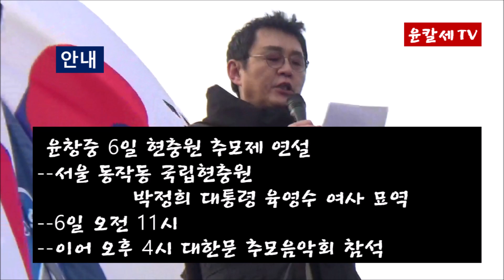(인물탐험) 문재인,대한민국을 왕따 만들었다 윤창중 TV 칼럼(2018.06.04)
트럼프와 김영철 간 백악관 회동에 왜 청와대는 환호작약하지 않고 신중 모델을 전환했을까? 그 진정한 배경을 분석한다. @윤칼세 TV 자발적 구독료 납부 (총연출=정 PD)

정치전문칼럼 블로그로 바로가기→윤창중칼럼세상

국민은행 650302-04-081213 예금주 윤창중
구독 버튼도 눌러주시면 감사하겠습니다

윤창중 6일 현충원 추모제 연설
--서울 동작동 국립현충원 박정희 대통령 육영수 여사 묘역
--6일 오전 11시
--이어 오후 4시 대한문 추모음악회 참석